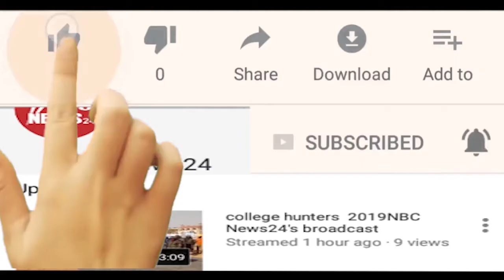बगरू अखिल भारतीय बागड़ा ब्राह्मण महासभा के तत्वाधान में आयोजित हुआ कार्यक्रम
जयपुर के मानसरोवर केसर चौराहा स्थित हरिवन पैराडाइज में अखिल भारतीय बागड़ा ब्राह्मण महासभा के तत्वाधान में प्रतिभा और भामाशाह सम्मान समारोह आयोजित किया गया. ।